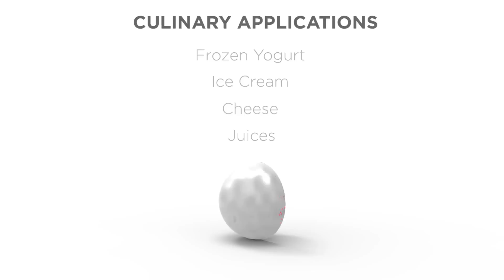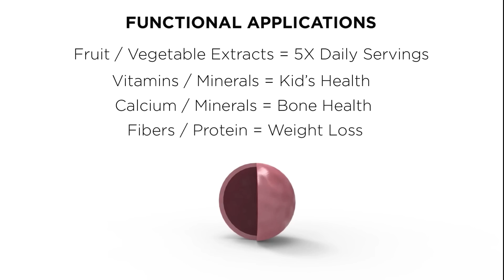Quantum Designs Introduction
An introduction to Quantum Designs.